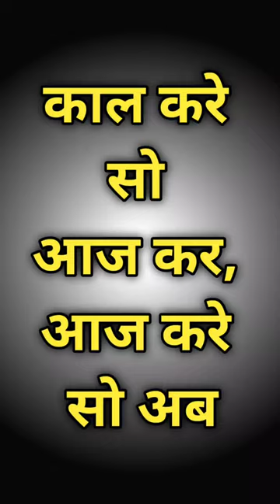काल करे सो आज कर आज करे सो अब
Namaskar doston aapsabhi ka som parjapati 8649 channel mein swagat hai. Doston main yaha pr aapke liye manoranjan se bhrpur
new new video bnata hu. Mera maksad yahi hai ki aap k chehroon pr sada hansi barkarar rakh sku.
agar aapko mere videos achhchhe lge to Like kre share kre or channel ko subscribe krke bellicon ko press kre tan ki har new videos ka notification aapki subse pehle mil uske.dhanywaad

amali
amali amali
banknifty live intraday trading
bhoot wala
hasbi rabbi jallallah
iz2at ki roti movie
swagger sharma new video
tarak mehta ulta chashma
ñews live
babyterebirthdayper
sidneet
123 go hindi
3 30 ka formula trading
aag movie
aaj ka taaja khabar
GGyu and pihu show
abki lagan me jay jay ba
acche acche cartoon
allah huma sale ala muhammadin
altroz
amali amali amali
america
amir garib
angena gatram modi
arvind kejriwal
ashigana
aslam,singer,mewati gana
atmanand school admission 2022 23
avengers
avneet kaur siddharth tik tok video
babu
babu wala video
baby short video
baby status
bahrain
bajrang dal song
banane wali chijen
bandar wala
bandar wala cartoon
bata dete
bb ki vines
berlin edit
bhagya
bhains ki tang
bhaiya
bhav bhav
bhojpuri flm
bhoot
bhoot wala bhoot khatarnak wala
bhoot wale cartoon
bhoot wali kahani bhoot wali kahani...
bhutiya kahani
big ship
billi wala cartoon bataiye
blue whale live
bmw bike
bolne ki kala kaise sikhe
boobs
braces
bts
bullet train in japan
camel dance
car racing
cartoon dikhao
cartoon wali video
chaddi ladki
chhotu dada comedy
chillar party full movie
chimkandi
chocolate
cobra ki video
comedy video new
company wala company wala
coW videos
cricket
csk shots
cute baby
daku
dangal channel
deccan drollz
dog
dulhan video
durga mata wala cartoon
elvish yadav comedy
enemy full movie hindi dubbed
flmi geet video mein
football
foreigners react to indian songs
free fire ki video tiktok
full ipl auction 2023
funny video
garmi badal hamar kurti mein lof
garv se kaho hum hindu hai status
graboid full movie in hindi
gulli bulli song
hakku singariya
halad lagali
harish lifestyle
harsbardan status
hayabusa har
helicopter in wedding
hindi movie
hindi new movie
hindi picture bhojpuri
hindi song 1919
hollywood dubbed in hindi
how to download bgmi in iphone 2023
hyderabad dialogue
hyderabadi tamatar ki chutney
ice cream wali videos
immortal movie trailer
in gundo ke sath song
iphone 15 pro max
jatt prabhjot
jee advanced 2023
john abraham wife
kala
kala bhoot
kamariya bole raja ji
kapil sharma show new episode
kar lo kadar hamari
kartun
kerala movie explanation
kerala trailer
khajur bhai vlogs
khatarnak bhoot dikhaiye
khesari lal ka gana
kisi ki bhoai kisi ki jaan
kundali bhagya full episode today
kutta aur kutti
kya bolti company
ladai ki tik tok video
ladka ladki mein hola ladai
lama kathandara sinhala
lorens bishnoi gangster
maal tam tam
mahabali
mai 16 baras ki tu 17 baras ka
main amali
main to party kar rahi thi
mama banane comedy
man city latest match
man of the moon guru randhawa
maths
mehak malik
mehandi
mera pyar bas tere liye hai tu na k..
mera sultan
mere raja ke unche niche mahal
mesh rashi june 2023
monkey video
motu patlu
movies
movies love
mumbai saga
murari lal ka natak
murgi ke bacche ki video
musafir hoon yaaron
naiyo lagd
nazar ke samne jigar ke paas
neha singh sex video
new bollywood movie
new match wwe 2023
new movie shorts
new south movies hindi dubbed 2023
odia comedy
pakistan media
papa ki pari
papla gujjar status
pari lifestyle
pari wala pari wala pari wala pari w.
pasoori in bhojpuri
pathan dj
pathirana
phobia
potty karti hai
pragati verma
pragati wala cartoon
pubg battleground new update 2023
raat me neend na aane ka karan
radha mohan today full episode
raghupati raghav raja ram
rajya rabiya ki comedy
ravi teja ki new movie
regency anantam
rohit video
sadi jindagi 18 baliye
salman khan attitude status
sanatani status
santali dj
sarkar to apni hai
sath nibhaanaa sathiya serial
shapewear
shraddha kapoor status
small vs big
soniye surajactor song
sourav joshi
south film
SSC cpo
stage show
sumbul touqeer
sundial
suraj rox comedy
taarak mehta ka ooltah chashmah o..
talent
tessa and hardin
the great indian murders full movie
the power
tik,tok
toilet skibidi
tok dance
tractor
tractor video
V name walo ki rashi 2023
veer
venom 2
virupaksha full movie in hindi
Vo din ab na rahe
wankhede stadium
wish diler kharkiya
yohani kapil sharma show
zila sangrur full movie
zindagi na milegi dobara full movie